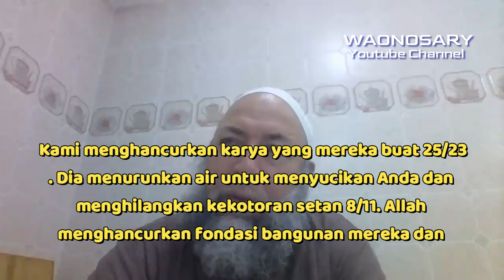Gempa di Turki adalah Musibah dan Peringatan- Syaikh Ben Halima Abderrauf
Gempa di Turki adalah Musibah dan Peringatan